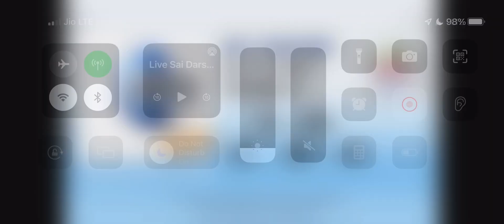30.11.2021 | UK 49’s TEATIME Lotto Predictions for today | BOOM💥